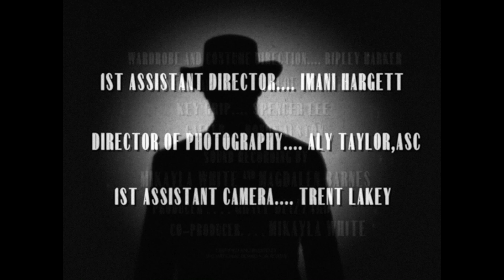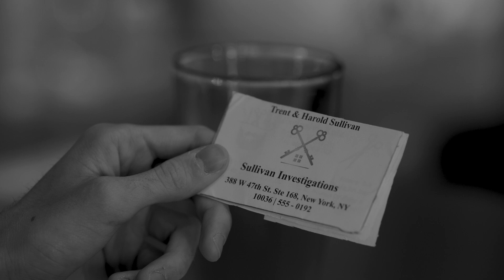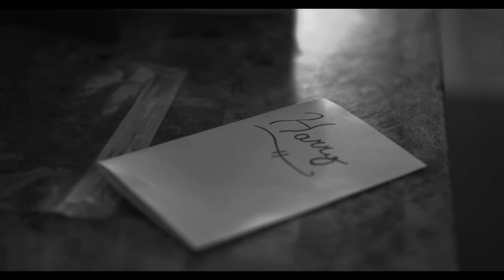ANONYMOUS DELIGHT DIRECTOR'S CUT | NOIR SHORT FILM (2022)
LOGLINE: Two beautiful strangers converge into a unusual game of cat and mouse.

CAST:

Connor Knox as Harold Sullivan

Jenna Gilmer as Linda Mosley

Featuring special appearance by Mady Mosaic

CREW

Director - Larry R. White

Writers - Larry R. White, Trent Lakey

Producers - Grace Blizzard, Mikayla White

Director of Photography, Camera OP - Aly Taylor

1st AD - Imani Hargett

1st AC - Trent Lakey

Production/Costume Designer - Ripley Harker

Make-up Designer - Chloe Ettinger

Crafty Team - Chloe Ettinger, Miley Guerrero

Gaffer - Dovon Alston

Key Grip - Spencer Lee